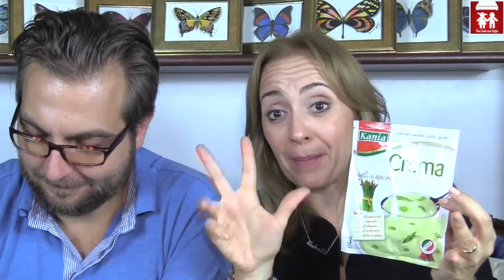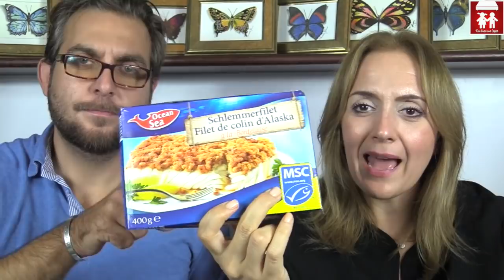Svuota la Spesa LIDL e AUCHAN! Tante cosine buone buone! (2C+K)